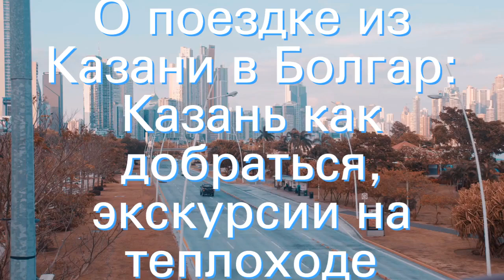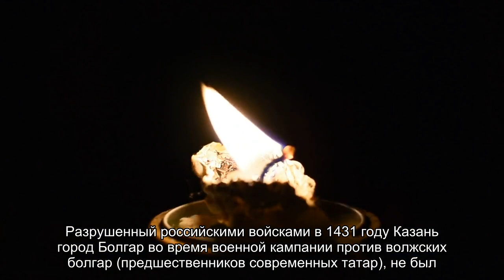О поездке из Казани в Болгар: Казань как добраться, экскурсии на теплоходе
О поездке из Казани в Болгар: Казань как добраться на речном транспорте, экскурсии на теплоходе, билеты в Булгары, на метеоре, расписание теплоходов, а также другие виды транспорта.